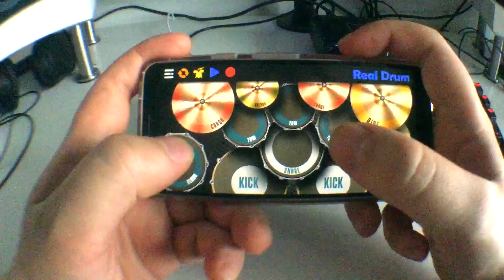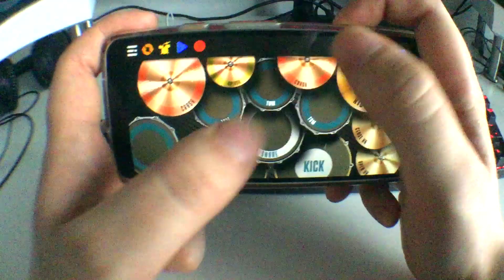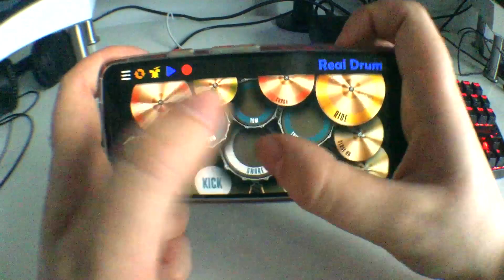Misery Business - Smartphone Drum Cover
When you're stuck indoors and have time to kill, what better way than to twiddle your thumbs!